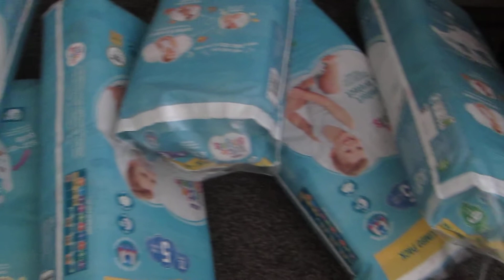Coronavirus: Stock Up & Start Shopping 2020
FEFA (FREE EDUCATION FOR ALL) - Coronavirus: Stock Up & Start Shopping 2020